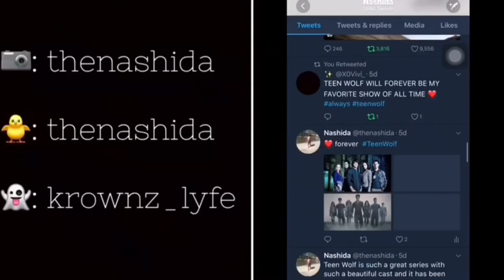2017 Recap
thank you all for a great year. this was my first year actually creating content and i am forever grateful for the positive response you all gave me. i hope for more success in 2018. thanks for watching. remember positivity is key. like and subscribe.
thanks
you can find me @

cameras used:
canon t3i